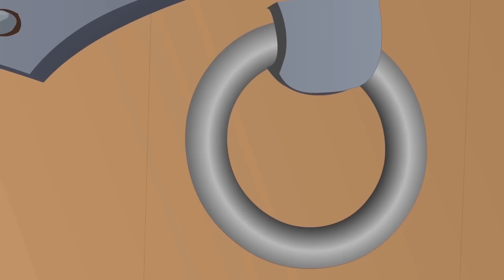Rapunzel Story | Beauty & The Beast Short Movie in Hindi | Hindi Fairy Tales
The Hindi Kahaniya Channel and all of its videos are not “directed to children” within the meaning of Title 16 C.F.R. § 312.2 of CHILDREN'S ONLINE PRIVACY PROTECTION ACT (USA) are not intended for children under 13 years of age. Hindi Kahaniya and its owner(s), agents, representatives, and employees do not collect any information from children under 13 years of age and expressly deny permission to any third party seeking to collect information from children under 13 years of age on behalf of Hindi Kahaniya CHANNEL. Further, Hindi Kahaniya CHANNEL denies any and all liability or responsibility for the practices and policies of YouTube and its agents and subsidiaries, or any other affiliated third party, regarding data collection.